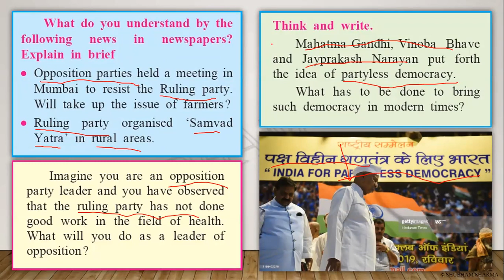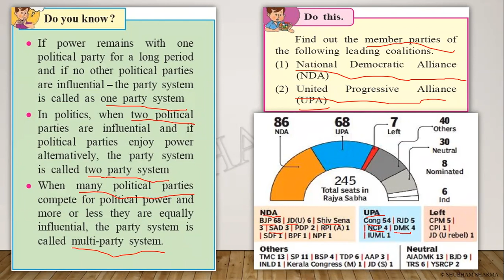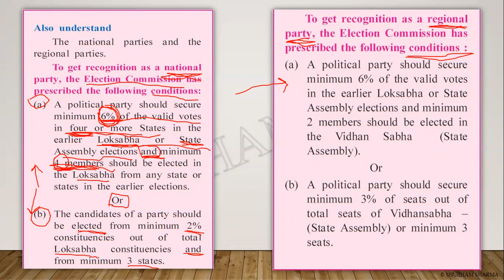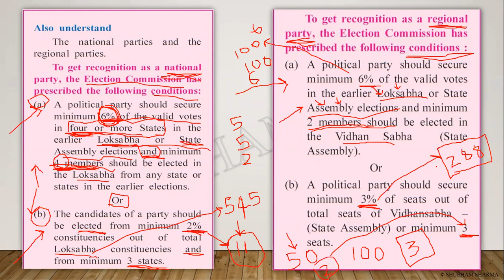Conditions for National and Regional Parties (Part 3), 10th Polity Chpt.3 Political Parties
Polity chapter 3- Political Parties
Conditions for National and Regional Parties